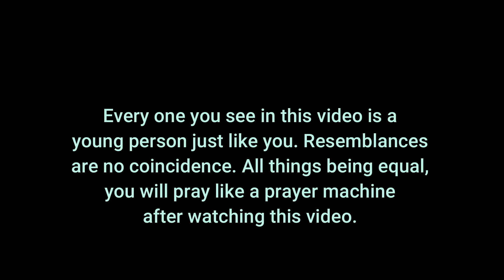YMC // Retreat Vlog 2019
On the 18th to 20th of December, I attended the Young Ministers Conference 2019 by Young Ecclesia Nation. It was explosive! We prayed like never before and we got direction concerning vision 2020! Here's a glimpse of the little I was able to record.

Forgive the video and audio quality, I'm working on improvement.
Let me know what your favorite moment was if you were there or if you tuned in online and also what you like about retreats like this.